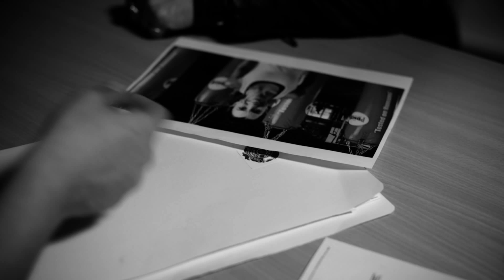4.4-A Confession Activity